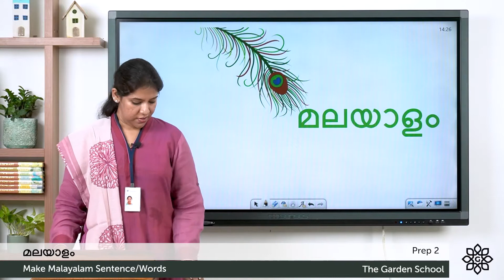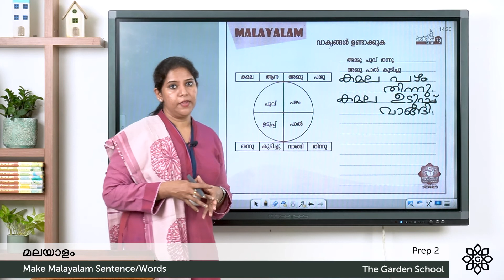Prep 2 Malayalam Make Malayalam Sentences and Malayalam Words Part 2 Page 79|Explained in Malayalam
Learn to read and write the Malayalam alphabet and words. Make Malayalam Sentence for LKG and UKG kids. Explained in Malayalam and English.